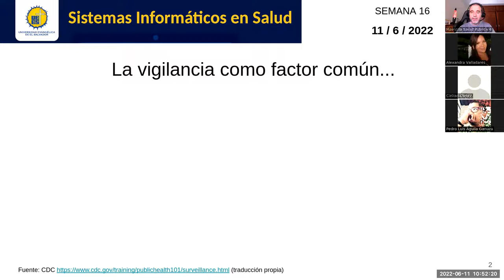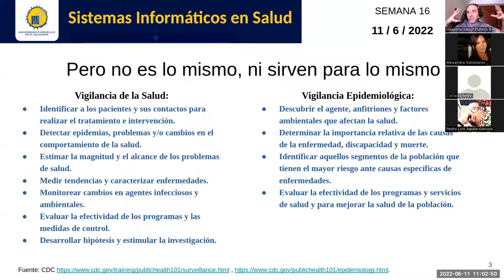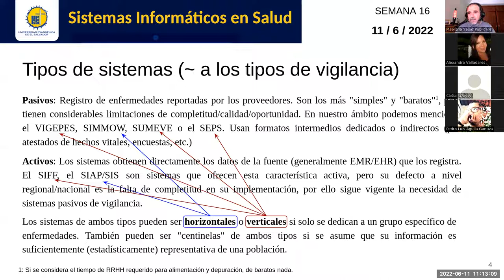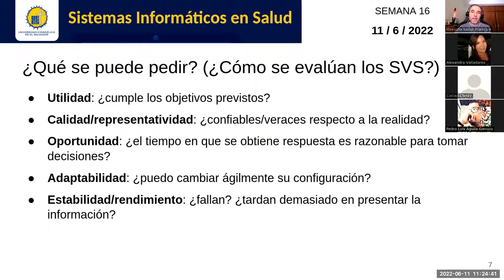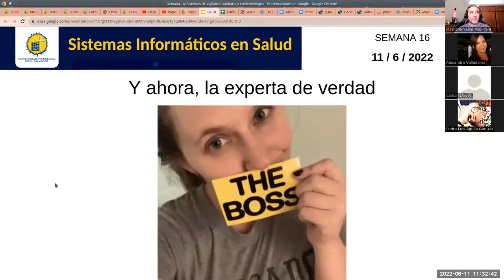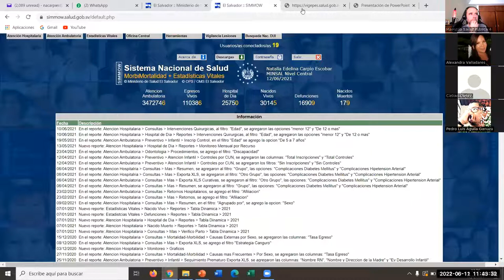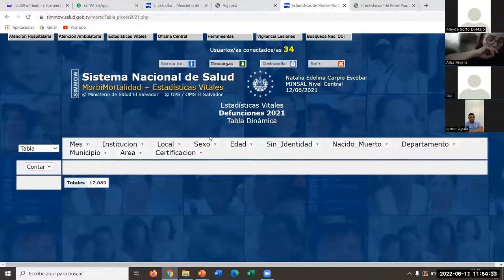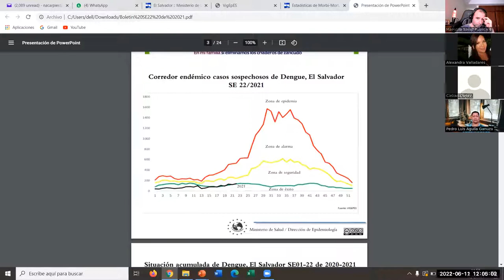Sistemas de Información en Salud - Jornada 16: Sistemas de vigilancia sanitaria y epidemiológica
Sesión sincrónica #16 de la asignatura. Docente: Carlos Juan Martín Pérez. Exposición de características generales de los sistemas informáticos que apoyan la realización de las funciones de vigilancia sanitaria y/o epidemiológica. Contamos con la participación estelar (en diferido) de la Dra. Natalia Carpio, jefa de la Unidad de Estadística y Sistemas de Información del Ministerio de Salud.